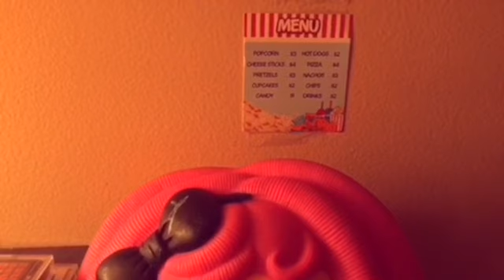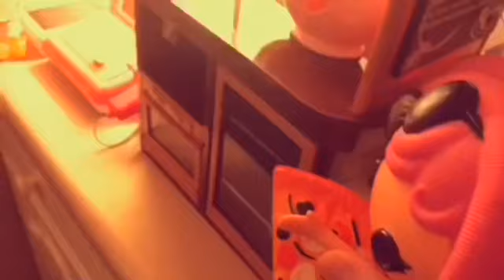Turning Red: Miraculous Switch N Go Scooter Full Movie Part 7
They’re having dinner tonight!